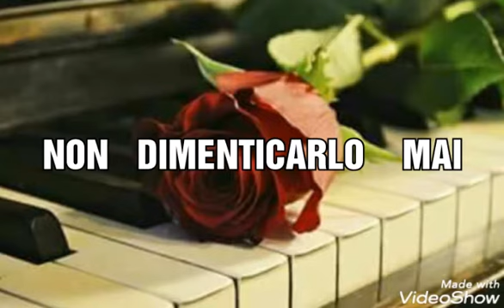NON DIMENTICARLO MAI......di Eliseo Pisinicca